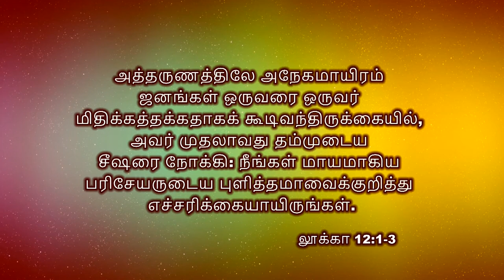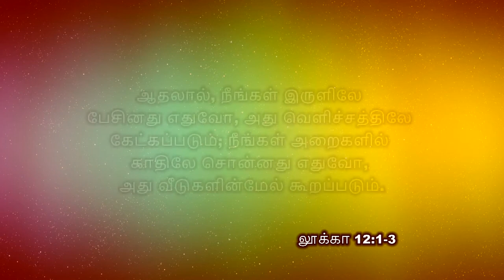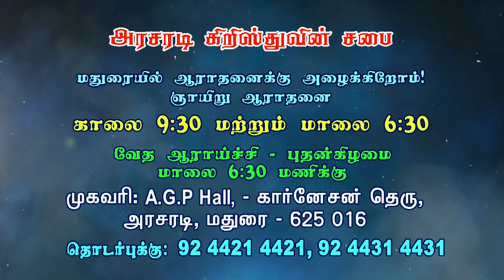ஆண்டவர் இயேசு நம்மை யாராக வைத்திருக்கிறார்? | Bro. Kingsly Rajah | Church of Christ